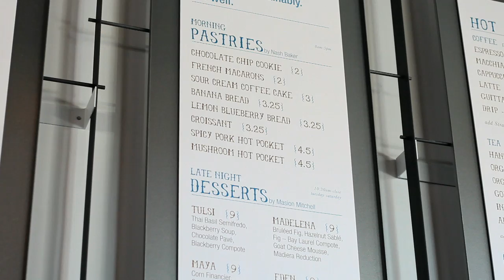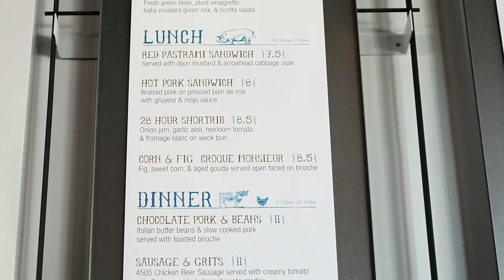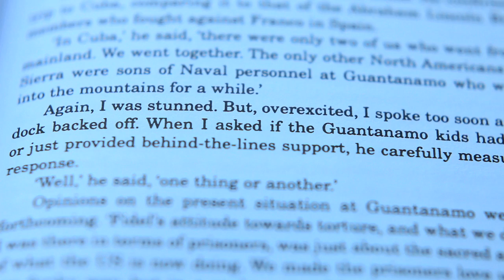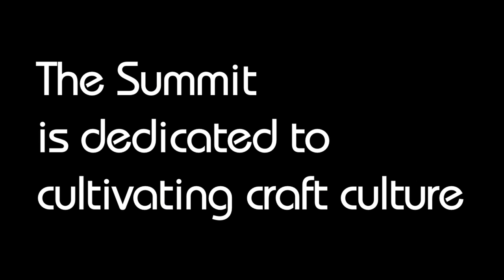The Summit SF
Located in San Francisco's Mission district, The Summit presents an artisan approach to modern café culture: featuring Blue Bottle Coffee and Red Blossom Tea; offering craft beers and local wines; and serving conceptually creative cuisine, democratically priced.

As a gathering place for like-minds, The Summit also functions as an art space called Peek Gallery, celebrating the connoisseur as curator and craft as art.

780 Valencia Street, San Francisco

Open : Tuesday - Saturday 8am -- 2am
             Sunday - Monday 8am - 10pm

Music: Bonobo "Days to Come" & "Walk in the Sky" (Instrumentals)